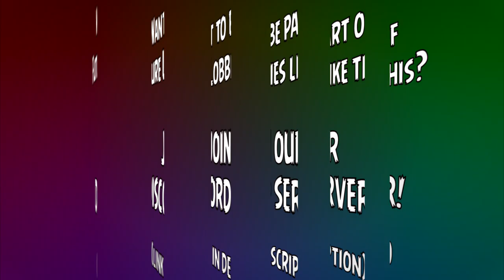ARRAW.IO HOW ACCURATE ARE YOU?!! Bow & Arrow TEAM WAR GAME - iHASYOU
Ingame arraw.io tag and name: [iHY] ༺ȉHⴷSჄ🔥ᙀ༻

Hey guys, there's a lot of new .io games coming out so i've decided to do mini reviews of any that look good to help you decide whether you would like to play them or not. Arraw.io is very similar to diep.io but more details characters and animations.

iHASYOU